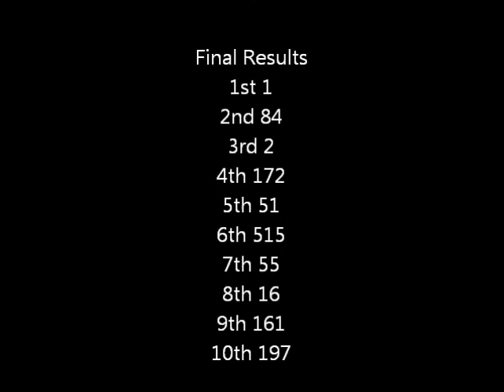Brisca F1 Final Birmingham 20.10.12.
Brisca F1 Final At Birmingham.